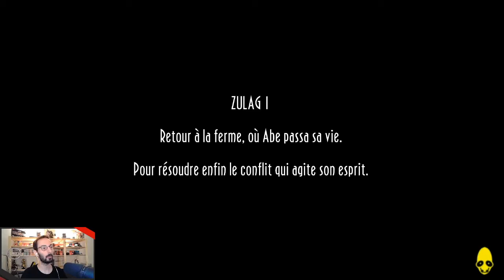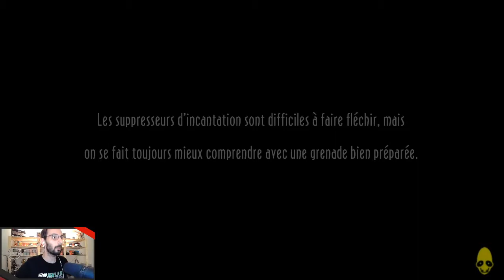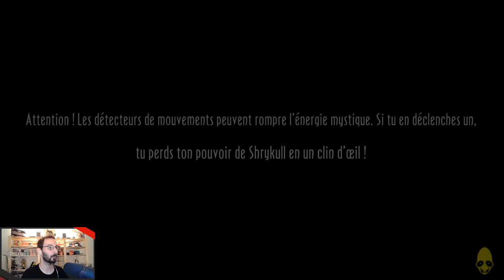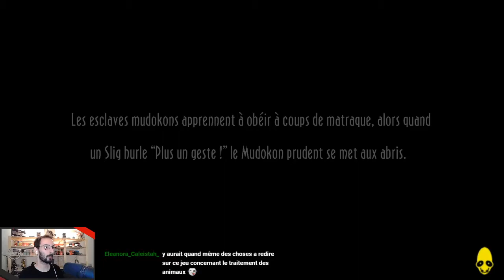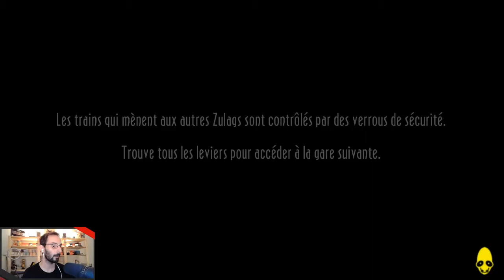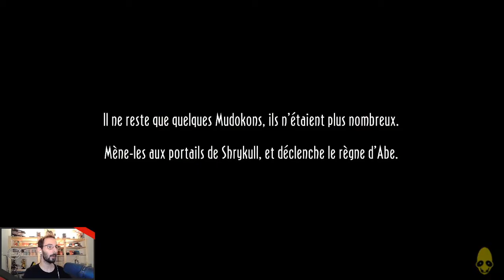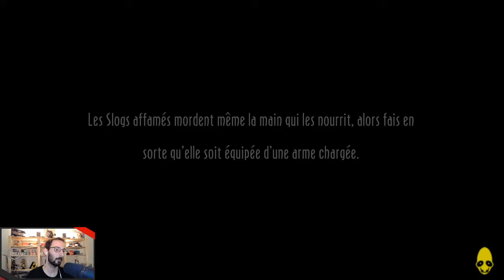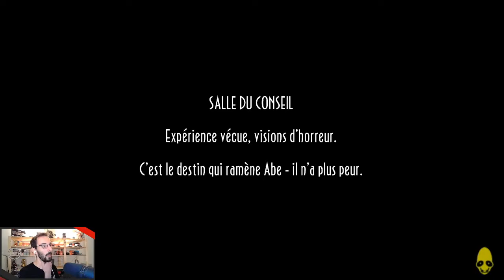Oddworld New'n'Tasty - 09 - Zulag